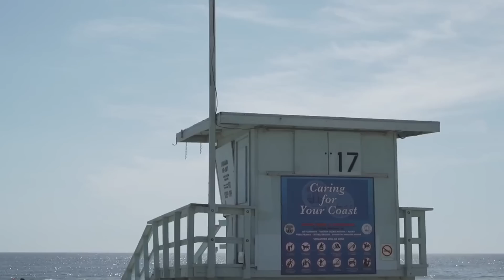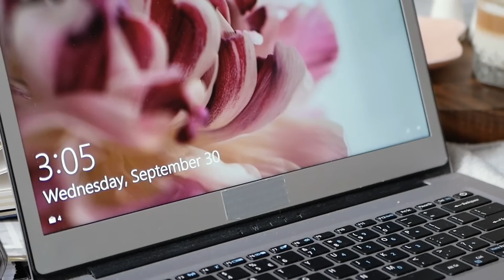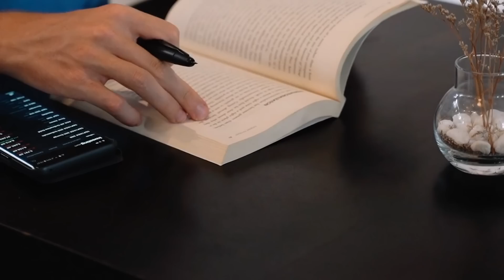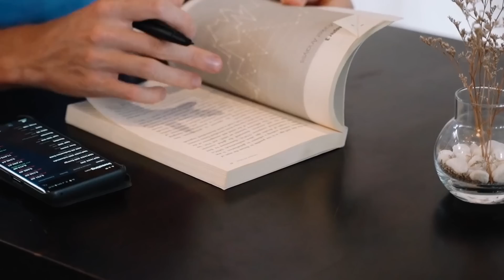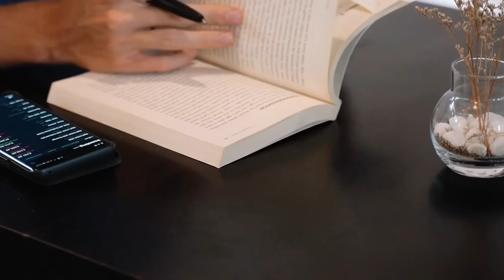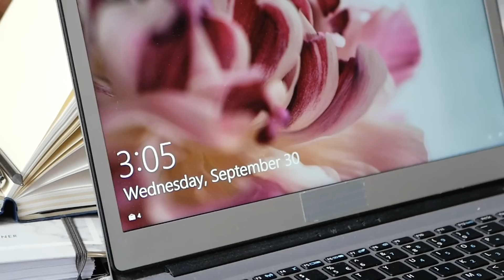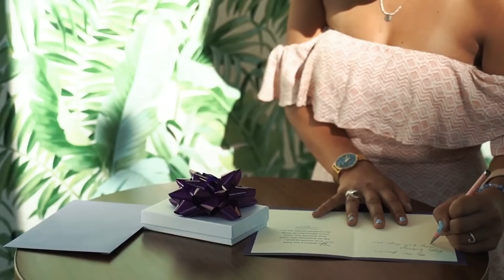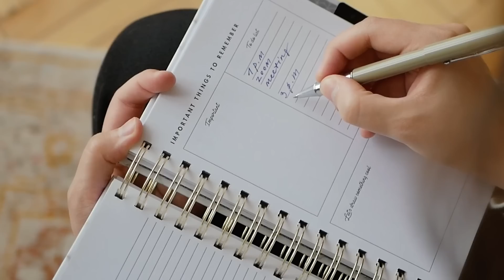Only the educated are free Motivate Studio Jazz For Reading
We are MOTIVATE STUDIO, a piano music company located in Germany. We started our journey by producing CDs of German piano musicians. Our products are original recordings that have been digitally remastered to keep the sound quality intact. We love being able to share this wonderful art form with others who enjoy it as much as we do!

0:00 Often we go out together
2:47 On the high hill
5:23 one of them I gripped him and hurled him from the heavenly
8:04 On the road beside the river
10:50 Once more I possess my soul
13:49 One fairest of the ripe unwedded left
16:37 Once fertile fields a howling desert made
19:18 One morning chanced to cast his eyes
22:04 Or deemest thou that Heaven in anger formed
24:51 Or does her convoy angel now
27:43 Once I had thought it play to dream all day
30:39 Oh who can tell the range of joy
33:34 Only the dead roof of the forest drops
36:12 Oh who can tell the range of joy
39:07 Often we go out together
41:54 One day he took his lantern down
44:51 Oft listening how the hounds and horn
47:25 On de streets of Manchestar
50:13 Only a little more
53:08 Once I was shod with fire and trod
55:46 On the ruins of the Past
58:29 Only ye would not pass beyond the cape
1:01:27 Or change to silence as you stand and hear
1:04:17 one of them I gripped him and hurled him from the heavenly
1:06:58 Only a little more
1:09:52 One fairest of the ripe unwedded left
1:12:40 On the road beside the river
1:15:25 Oft and oft the laughing Boy
1:18:21 On learning you had bought for me
1:21:04 Or like some huge ungainly crocodile
1:23:45 Or are fruits of Paradise
1:26:29 Old David would have asked for youth afresh
1:29:11 Or ever they pay the debt they owe
1:32:04 Oft listening how the hounds and horn
1:34:37 Optima nee dulces occurrent oscula nati
1:37:15 Or I will leave beneath the sun
1:40:01 One poor retiring minute in an age
1:42:39 Onward drive the boat of pinewood